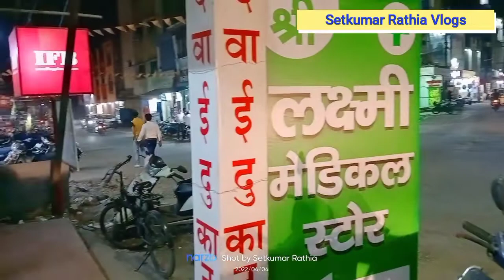Daily Market RAIGARH || हटरी || रायगढ़ || Setkumar Rathia Vlogs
Raigarh Daily Market
Hatari
Setkumar Rathia Official
Setkumar Rathia Vlogs
Setkumar Rathia Blog's
Setkumar Rathia
Setkumar
Set